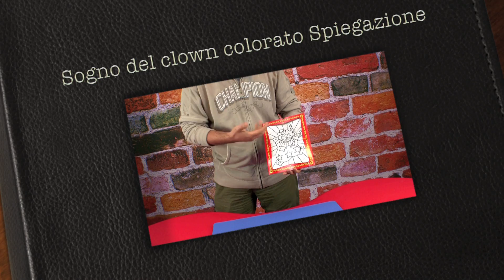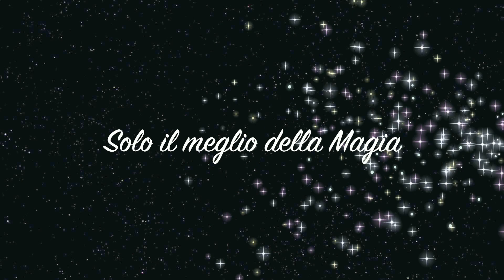Sogno del clown colorato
Costume clown economico Ridolino con cappello su Amazon ..